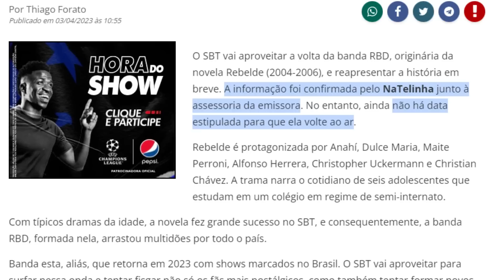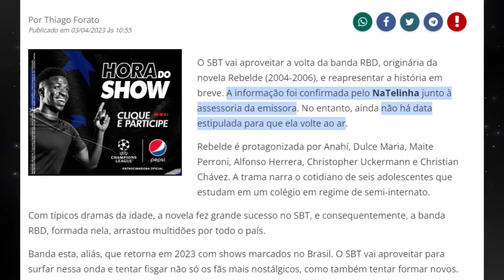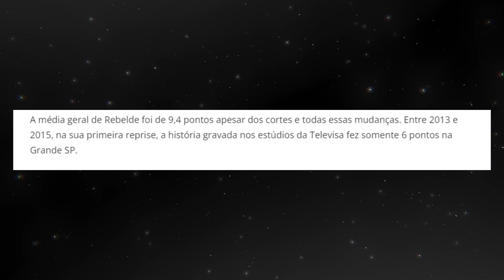REBELDE REPRISARÁ NO SBT?🚨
Mas, será? Você assistiria? O que acha sobre os temas abordados e a repercussão que teria hoje em dia?